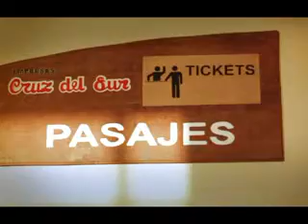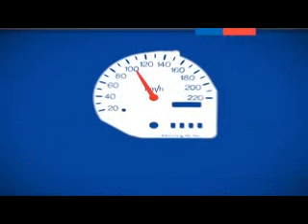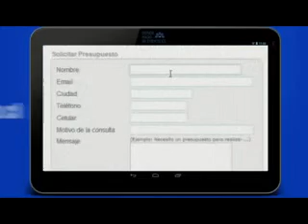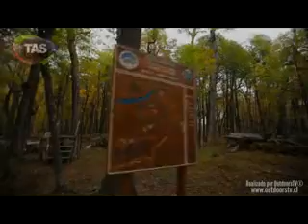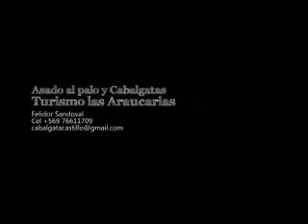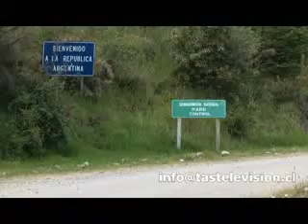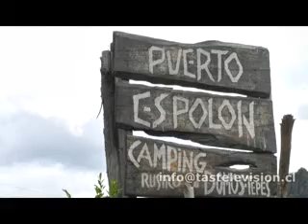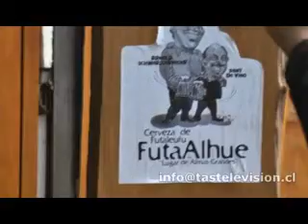CRUZ DEL SUR 3